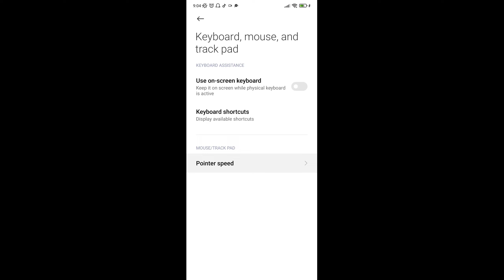90% HEADSHOT RATE :- My Settings ⚙️🤖 [ Hud + Dpi ] Xiaomi Redmi Note 8 pro📱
Hello guys, in this video you will find best settings for xiaomi redmi users. I have shown my gameplay and dpi settings, pointer speed, screen recorder, game turbo settings at the end.

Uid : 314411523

Device: Xiaomi Redmi Note 8 pro ( 6gb ram 62 GB rom )

Editor: Kinemaster, bg remover, pixellab

Sensibilidade Brasileira 🇧🇷 Redmi Note 8 - Free Fire Highlights

redmi note 8 pro unboxing gaming test free fire
redmi note 8 pro unboxing and free fire test,
redmi note 8 pro settings + sensitivity
redmi note 8 pro hud+sensi+dpi
redmi note 8 pro free fire test,freefire : highlight satisfactory 👽⚡ | xiaomi redmi note 8 pro ⚙️ default dpi !!!
redmi note 8 pro free fire gameplay handcam
redmi note 8 pro headshot
redmi note 8pro headshot sensitivity
op headshot on redmi note 8 pro
redmi note 8 setting and sensitivity
redmi note 8 pro settings and sensitivities
redmi note 8 free fire sensitivitydpi setting in mi phone
redmi note 8 free fire sensitivity
redmi note 8 sensitivity settings
free fire
redmi note 8 fire gameplay
redmi note 8 free fire gaming test
redmi note 8 free fire battery drain test